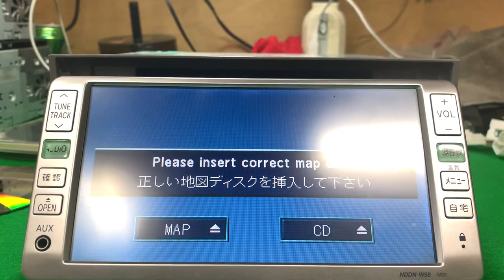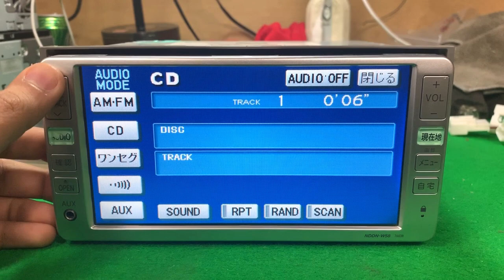Toyota NDDN-W58 , NDDN-W57 Boot Program Disc (Inser Map Disc Solved) File link in descriptions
1 : With this you will be albe play music cd dvd video and FM AM

2 : Download file from given link and burn it in dvd-r disc..i did it using IMGBURN...